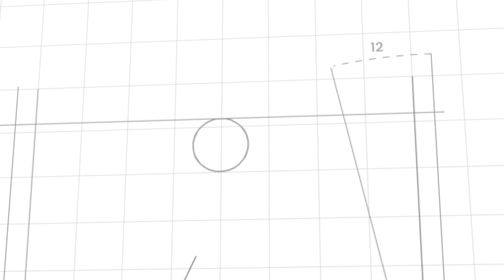Sky Brassic Van Wrap 2020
We work with long term partner Sky to bring its brand to life through the use of its vehicles.